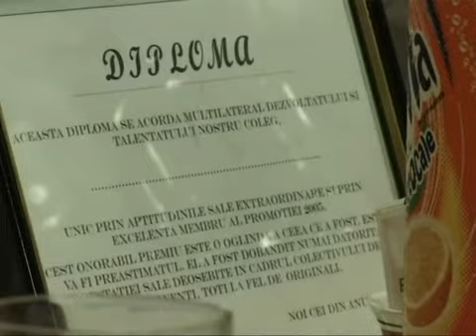Promotia 2005 UMF Carol Davila - Balul de absolvire - Partea a II-a